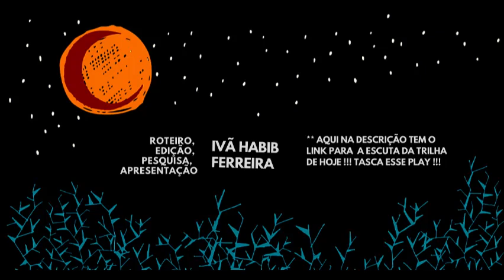PISA NA FULO: A vida e Obra de João do Vale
Salvem amados Vitroleiros tudo bem? Assim estimo. Hoje é dia de cairmos nos sonidos de puro forró em mais uma edição de nossa VitroladoHabib drops !!! Hoje, é dia de falarmos sobre o Genial João do Vale !!! Quer saber um pouquinho sobre sua vida e obra??? Então senta o play e venha com o Habib!!!

HABIB ONDE ESTÁ   ESSA PLAYLIST  PARA A ESCUTA ???

Aqui baixo segue-se, como todo vídeo, o Link para a escuta da playlist de hoje